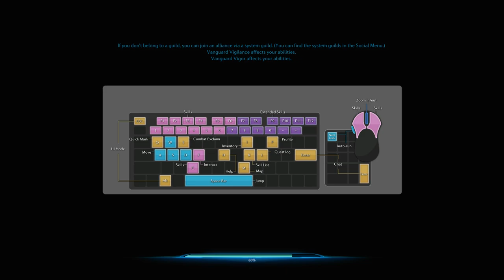Let's Play TERA - Sorcerer Class - #02 Part 1